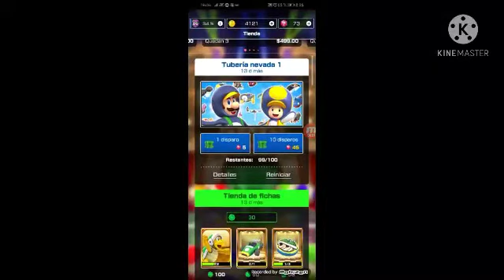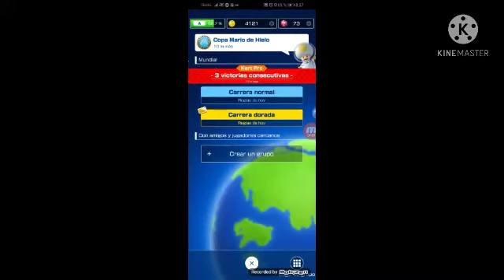Opinión de la nueva temporada de Mario kart tour